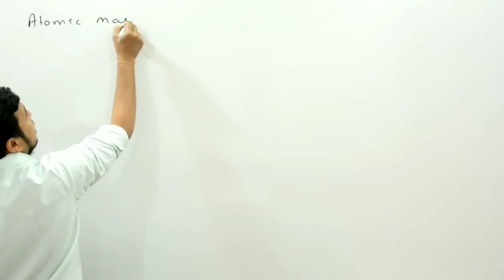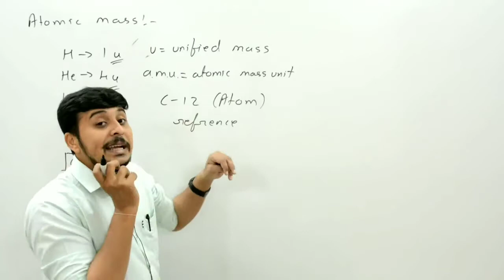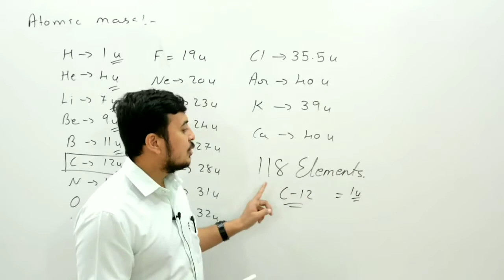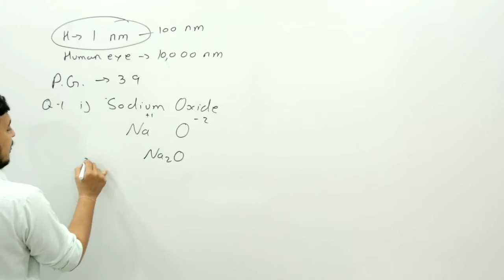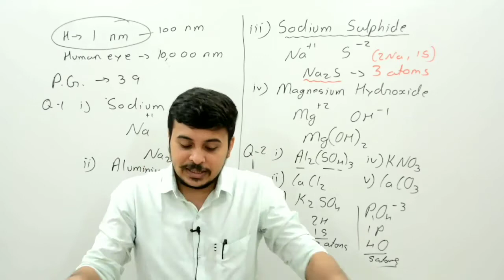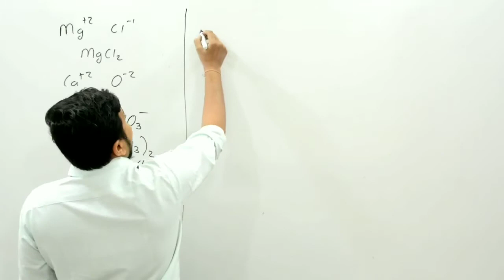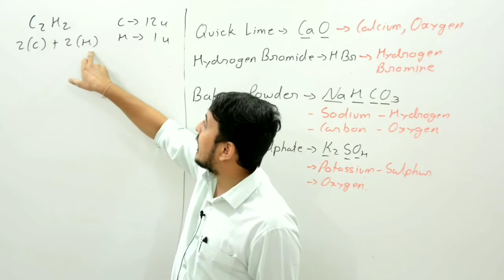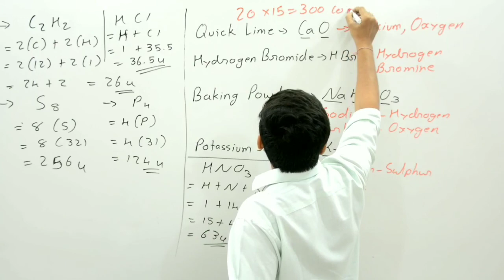CLASS-9 Science Chapter-3 (Part-4)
ATOMS AND MOLECULES-ATOMIC MASS - INTEXT AND EXERCISE SOLUTION AS PER GSEB 2020